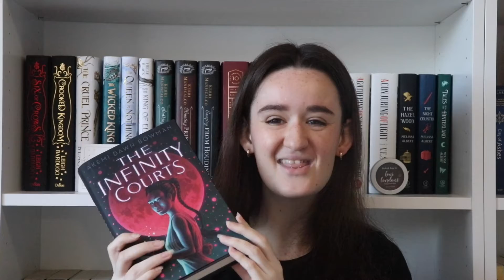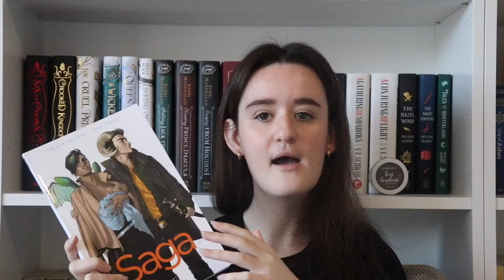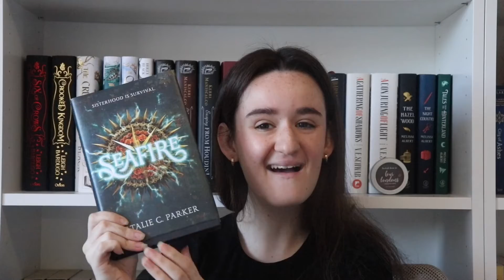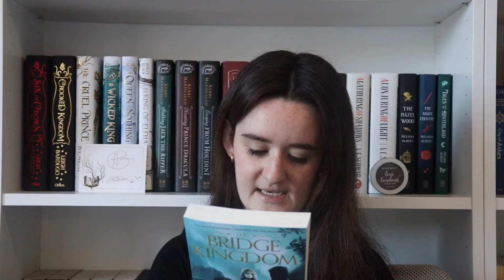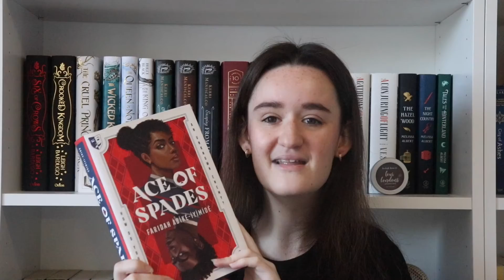Yet another book haul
Count how many times I say um.